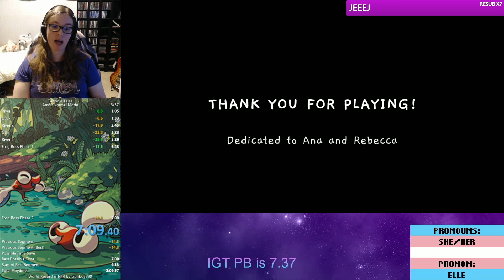Tadpole Tales Speedrun (Any% Normal Mode) in 7:09 [Personal Best]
Incredible run for a first session, with some amazing plays and nice RNG!
I feel pleased with this run, but it will be super hard to top it ^^'